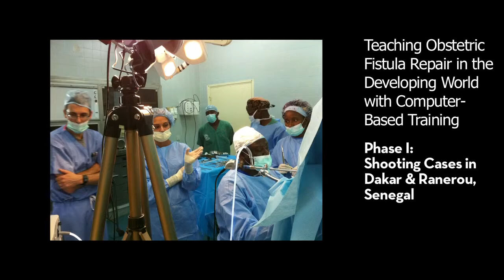MSRI Fistula Repair Project, Phase I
We envision an interactive video trainer that would run on a personal computer. Such an interactive program would engage the trainees and allow them to rehearse the steps of the procedure before practicing on a woman and potentially making a serious error. Even the most isolated hospitals in the developing world have a simple personal computer on site for physician to use. Utilizing this tool, we believe many more physicians could be trained, rapidly and safely.